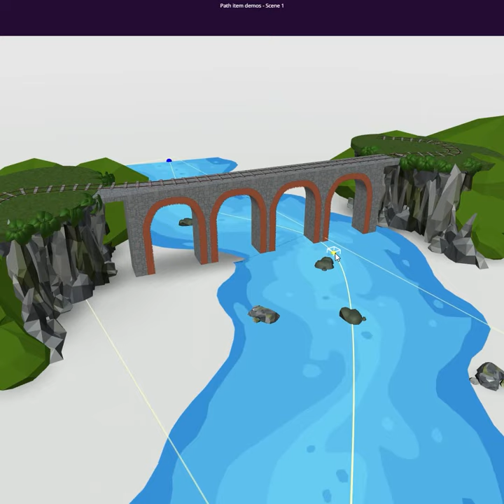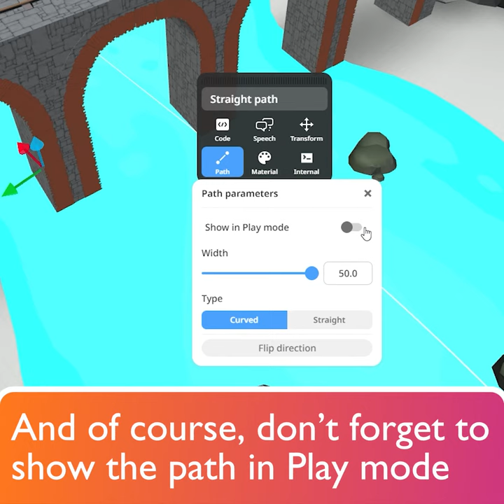Path item textures - CoSpaces Edu Feature Friday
The Path item got an innovative update - discover how you can use and customize over 10 new path textures!